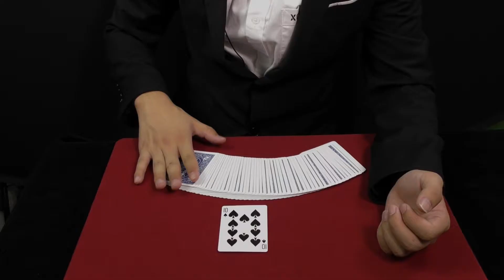魔术揭秘，扑克牌空中一扔就变了，技巧在这里